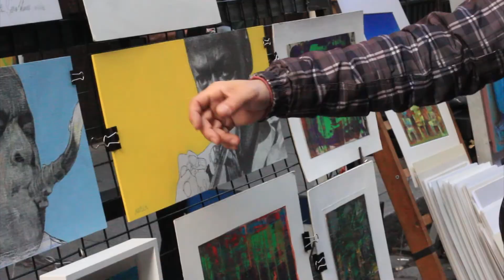ExcUniBA 2015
Esse é o primeiro vídeo mostrando uma Trip realizada em Buenos Aires por uma gurizada muito parceria ... que venha mais viagens destas.

Câmera e Montagem: William Bandeira
Imagens Club one - Henrique Ferreira
Trilha: Brandi Carlile -  Wherever is Your Heart